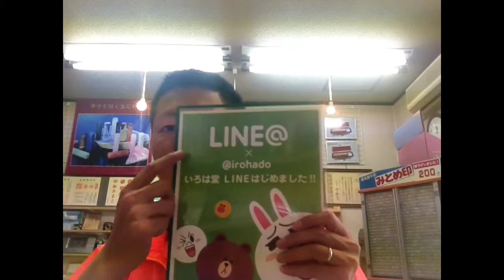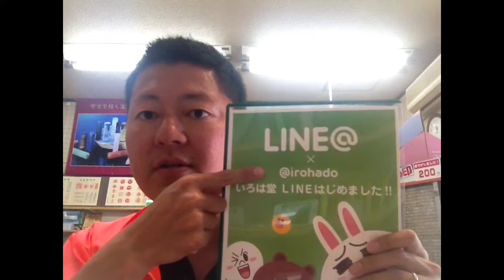鳥取市のはんこ屋いろは堂がＬＩＮＥ＠（アット）はじめました!!鳥取の老舗はんこ屋 いろは堂!!